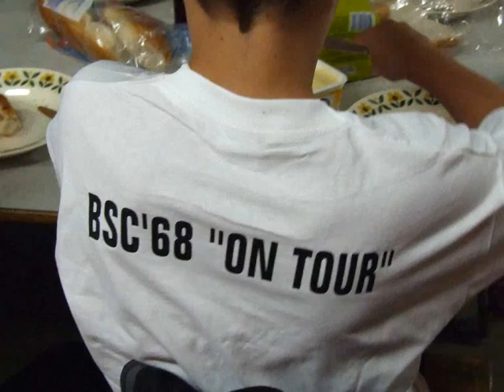BSC`68 E1 en E2 on tour - Vlodrop 2008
BSC`68 E1 en E2 spelen een internationaal toernooi bij Vlodrop